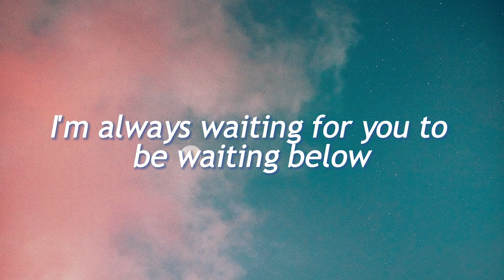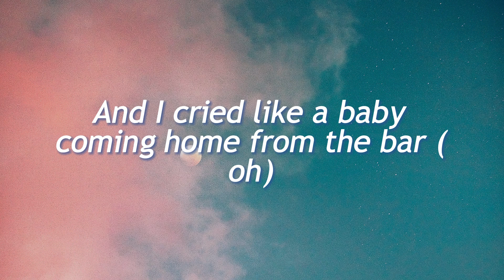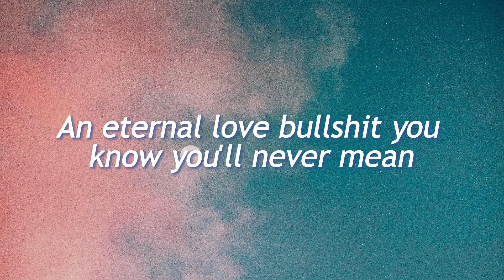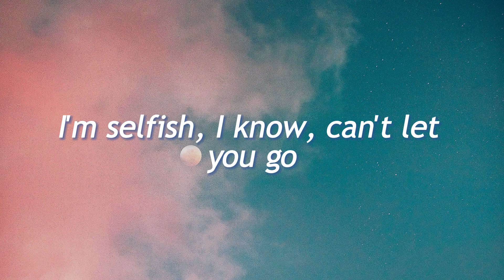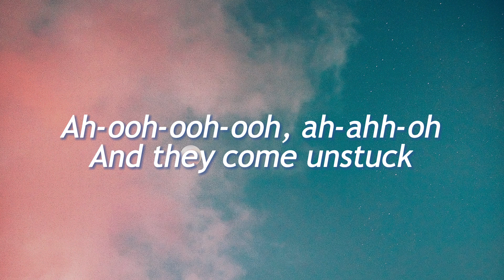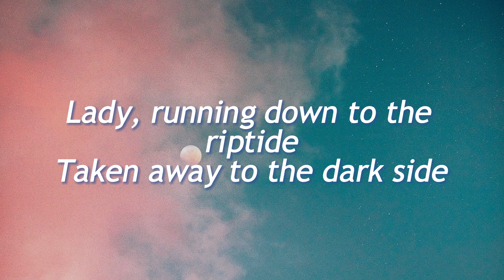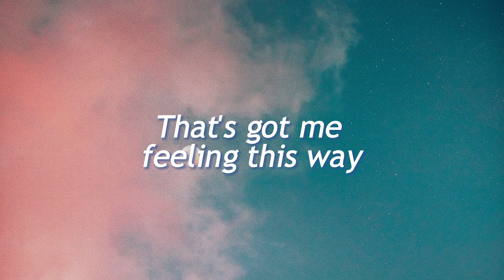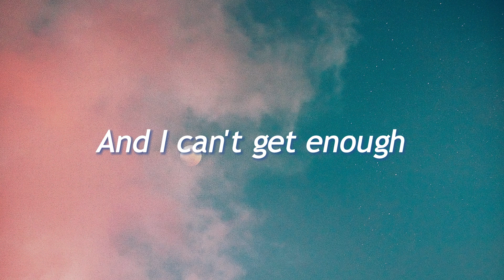Taylor Swift - Cruel Summer | Olivia Rodrigo... Mix (Lyrics)